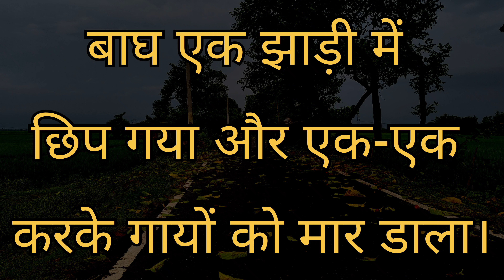गायें और बाघ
Moral story